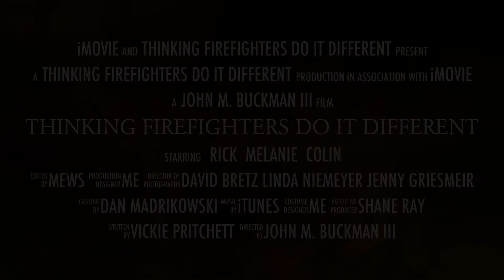ThinkingFirefighters2013Posted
Thinking Firefighters research project in Spartanburg SC.